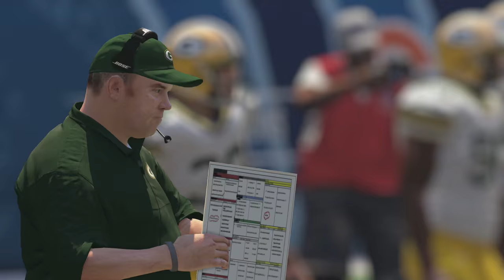WE ALREADY BREAKING RECORDS!!! [Madden 16 Connected Franchise] [TUC Jeff Janis Episode 1]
TUC-THE UNTOLD CAREERS